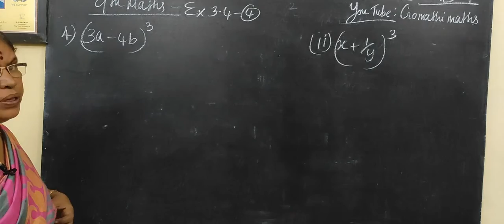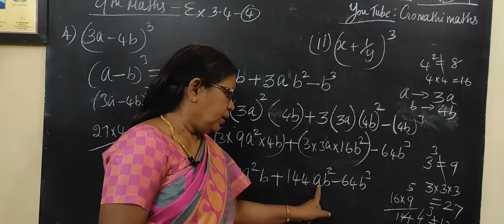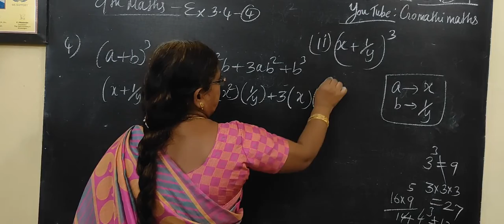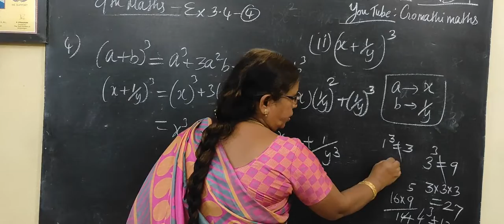9-M [Ex-3.4-4 பல்லுறுப்புக்கோவை - Gomathi maths # Gomathi dharmarajan